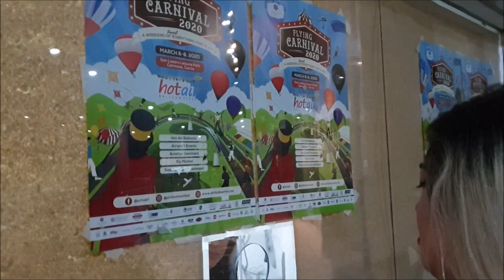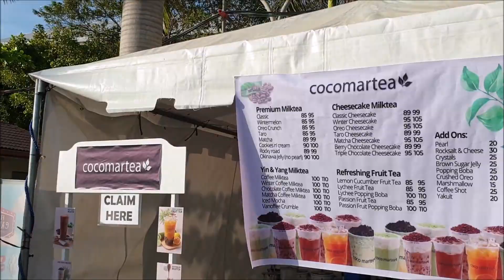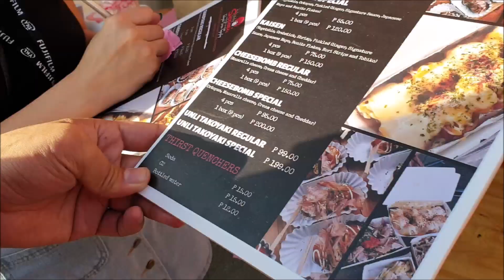VLOG 02 | Flying Carnival 2020 - Day 1 | Hot Air Balloon Festival in the South!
Here are my observations (comparing this venue to their old venue in Clark, Pampanga) and my tips on how you can maximize your economy class ticket! Skip to 11:40